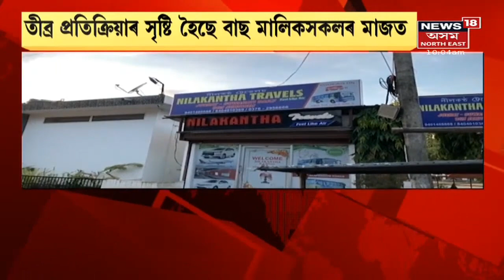New SOP | নতুন SOPক লৈ ক্ষোব্ধ বাছ চালক হেণ্ডিমেন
18 August, 2021: মুকলি হ'ল আন্তঃজিলা যাতায়ত । কিন্তু এই পৰ্যন্ত অনুমতি দিয়া নাই যাত্ৰীবাহী বাছৰ চলাচলৰ । লগতে, News18 Assam Northeastত চাওঁক আন কেতবোৰ গুৰুত্বপূৰ্ণ সংবাদ।